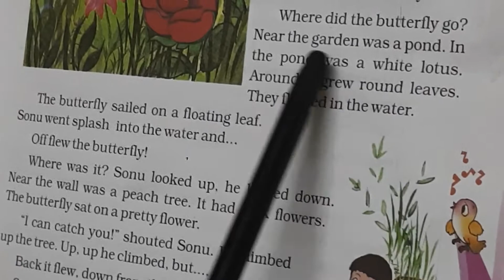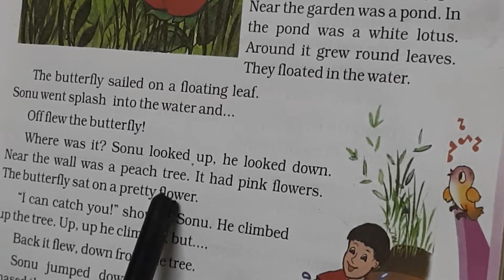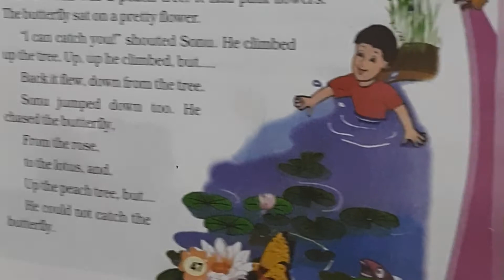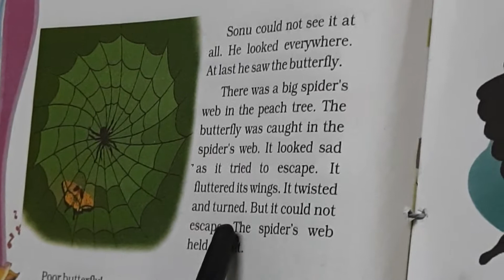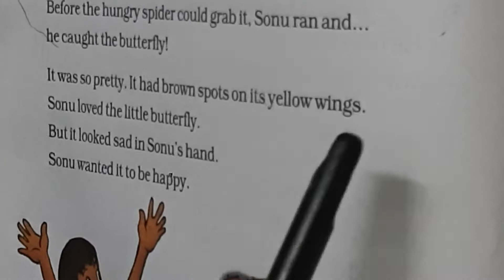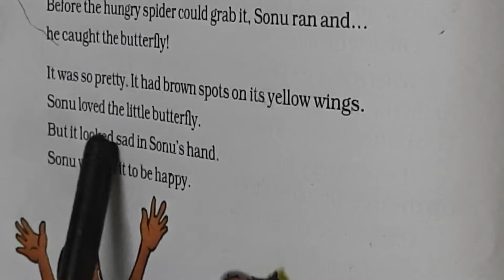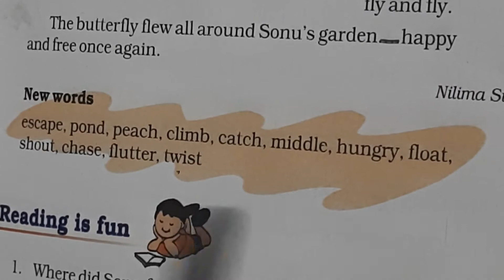The yellow butterfly English reader book Marigold for class 3 DPS unit V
Escape, pond, peach, climb, catch, middle, hungry, float, shout, chase, flutter, twist# Bombfaad education